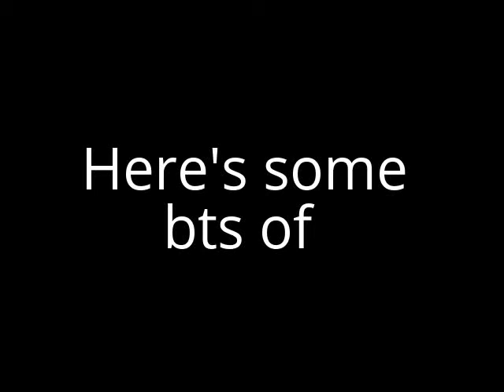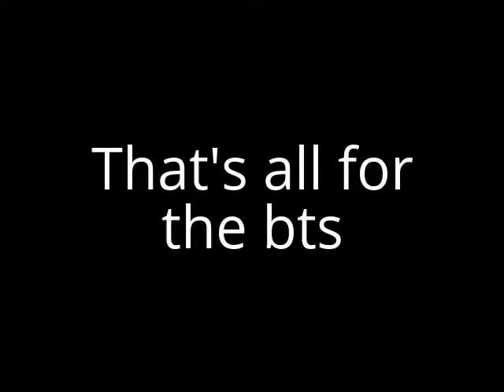bts of A Day in the Life of Swagtroopa #10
This is the bts of the 10th episode of A Day in the Life of Swagtroopa.